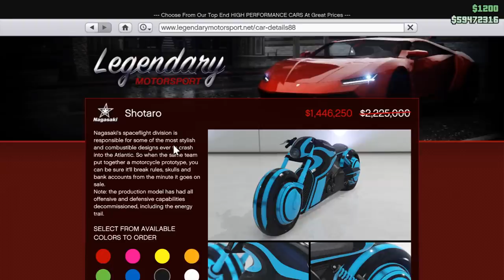GTA Online: Unholy Hellbringer and Widowmaker Released, Double Cash on Biker Businesses and More!